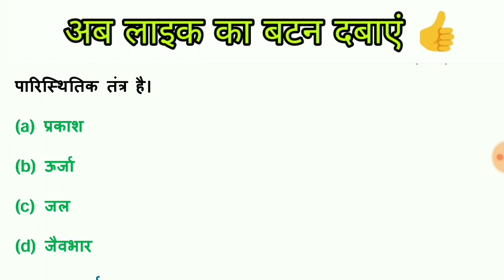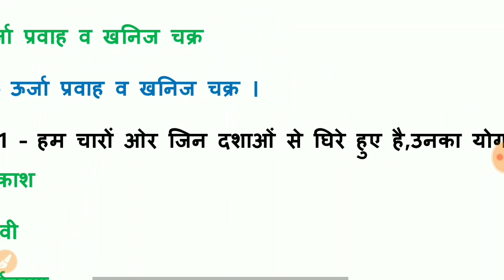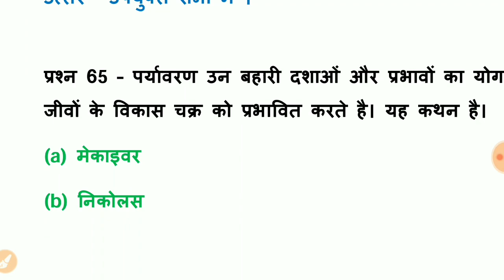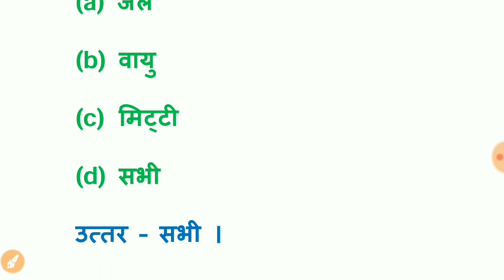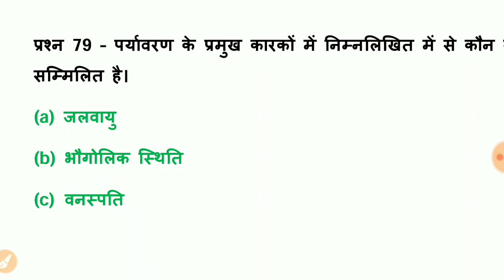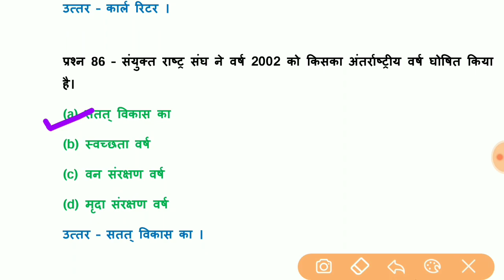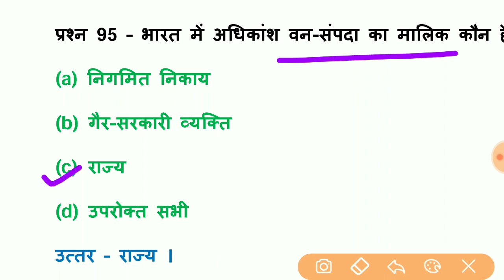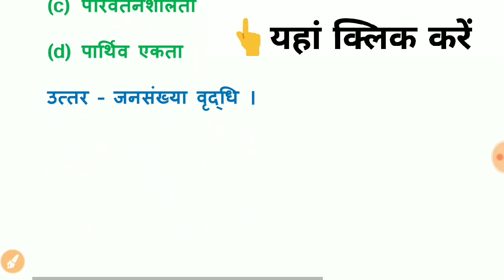uptet 2019 paryavaran/ पर्यावरण के 100 महत्वपूर्ण प्रश्न / Supertet evs notes in hindi - 1dayexamstu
UPTET 2019 स्पेशल |uptet preparation in hindi /बाल विकास टॉपिक वाइज

uptet 2019
 uptet classes, uptet news today
uptet latest vacany
 teachers vacany 2019
shikshak bharti pariksha 2019
55000 shikshak bharti
up teacher new vacany 2019 Supertet 2019 uptet exam date
UPTET 2019
55000 Teacher Recruitment
UP Teacher Vacany
Primary Teacher recruitment in UP

Discription पढ़ने के लिए धन्यवाद आपका समय शुभ हो
आपकी परीक्षा के लिए शुभकामनाएं 👍 👍
uptet 2019
uptet syllabus
uptet coaching classes
uptet latest vacany
 teachers vacany 2019
 55000 shikshak bharti
 up teacher new vacany 2019
Supertet 2019
Uptet maths preparation
uptet 2019 mat
uptet evs preparation in hindi
uptet 2019 sanskrit
uptet me negative marking hai ya nahi 2019
uptet me negative marking hai ya nahi
uptet me kitne subject hote hai
uptet me kitne number chahiye
uptet coaching classes
uptet 2019 coaching classes
uptet online coaching
uptet online coaching in hindi
uptet 2019 ki vacancy kab aayegi
uptet 2019 ki taiyari
uptet 2019 ki taiyari kaise kare
super tet syllabus 2019 in hindi pdf
super tet syllabus 2018 pdf download